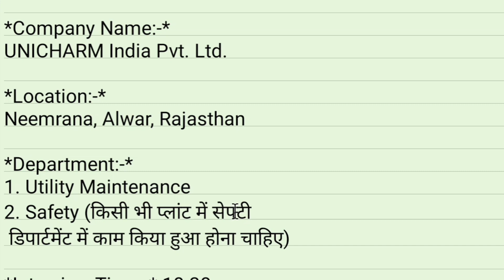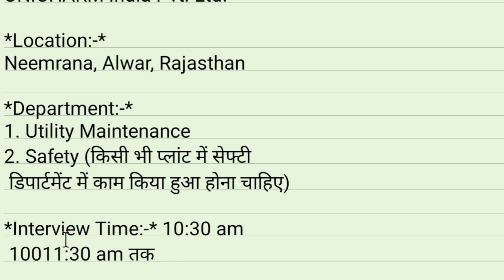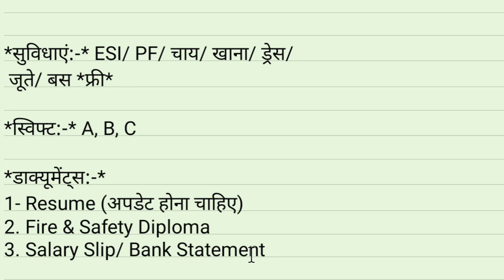International company jobs with high salary | Highest salary job vacancy 2023 | Direct company job